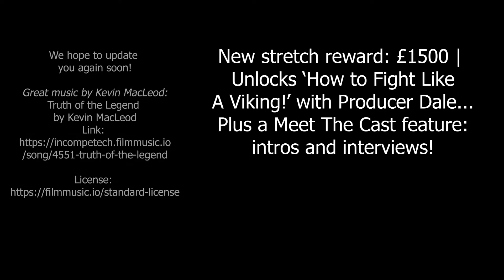Kickstarter Additional Content | Full Fight Scene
In one week we hit our second stretch goal! Thank you to everyone who has been involved in backing us so far, you are amazing and we can't wait to share the fantasy world of Myrlan with you.

Our campaign is still running until 21/2/21 - by pledging £3 you will get an invite to our online screening! Check out the details and current stretch goal rewards

"Myrlan" is a brand new fantasy short film, currently shooting in Yorkshire, UK.
There are no hidden secrets or references to past manifestations, this is the standalone first chapter of Myrlan's story. We have chewed over many imaginings of the land and its narratives: our world-building has spanned the 6 years since our first film, resulting in two feature screenplays, five short screenplays and a short story - these build a deep reference for the vivid world we present now, in Myrlan.

With your help we can take the world of Myrlan further. All pledge rewards (starting at £3/$4.16/€3.48) grant access to see the film at its invite-only online premiere!
Otherwise, it will be publicly released online after a festival run next year.